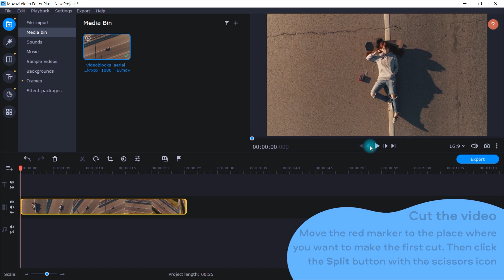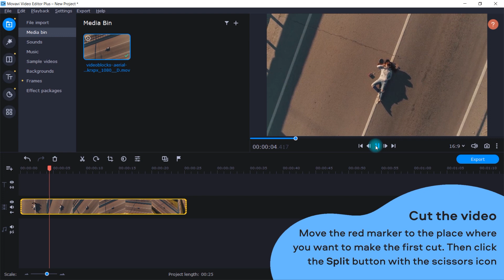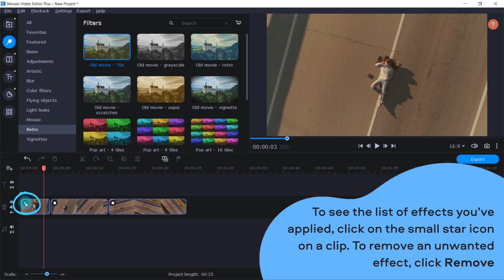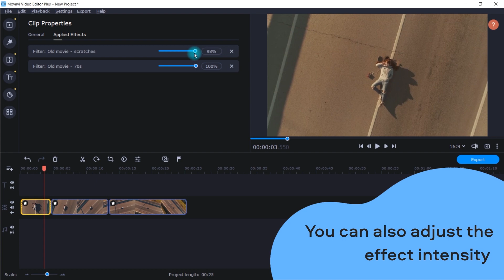How to create an Old Film Effect | video editing (Tutorial 2021)